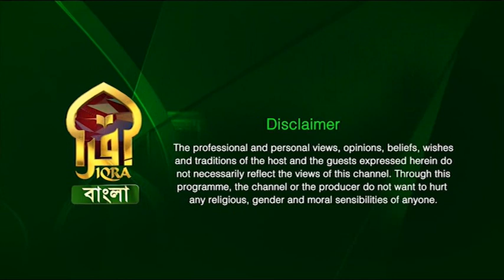Agradut II অগ্রদূত II Season - 03 II Monir Mahmud II KM Abu Taher